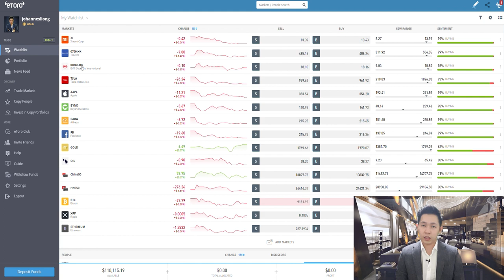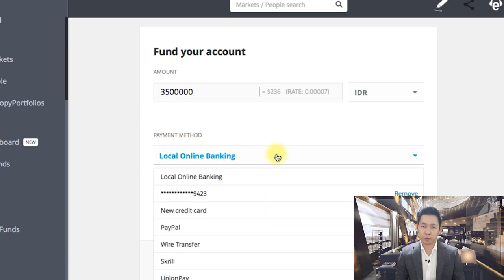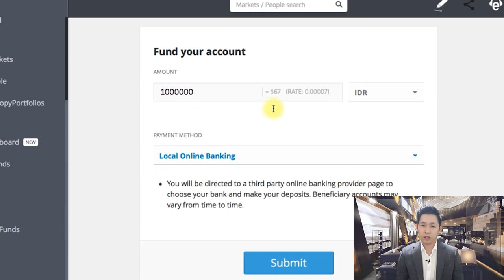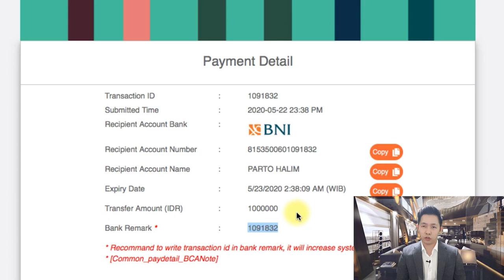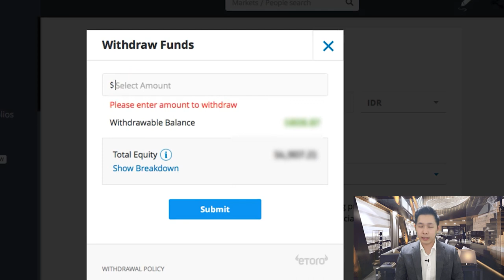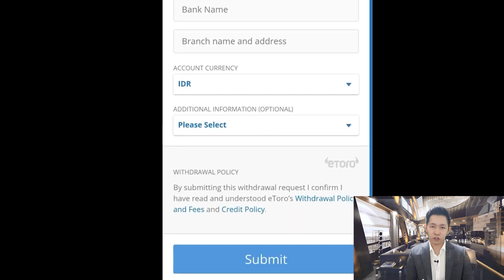TUTORIAL CARA DEPOSIT DAN WITHDRAW DI ETORO TRADING| JOHANNES LIONG